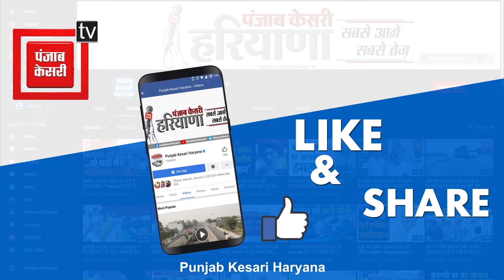Jind में JP Nadda का Road Show, मोहनलाल बडोली के समर्थन में BJP का शक्ति प्रदर्शन